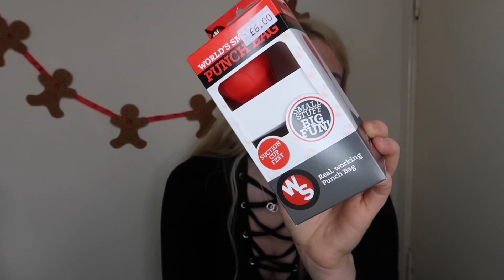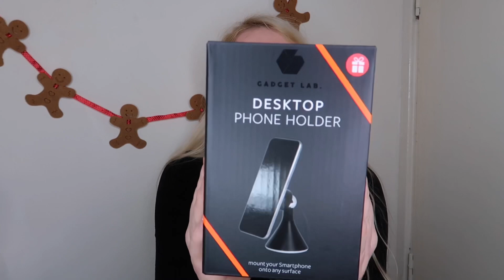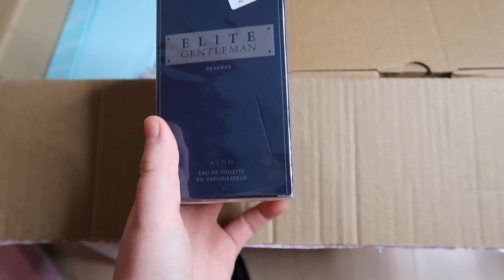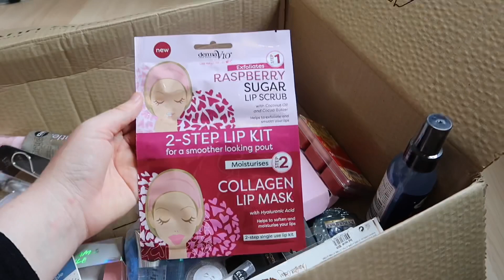Christmas shopping and huge haul